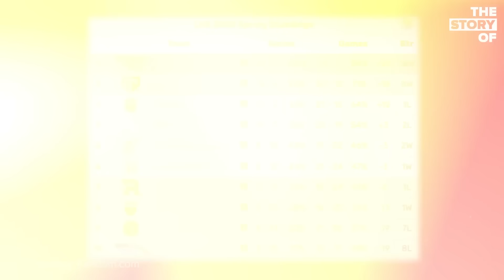GAM - T1: 2 PHƯƠNG TRỜI CHUNG 1 SỐ PHẬN